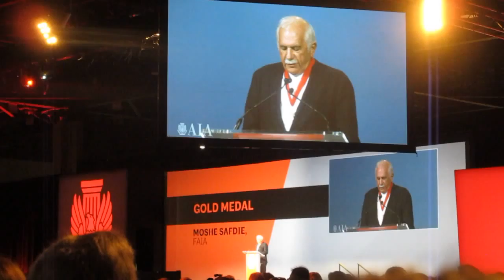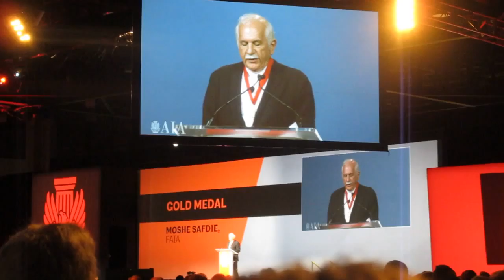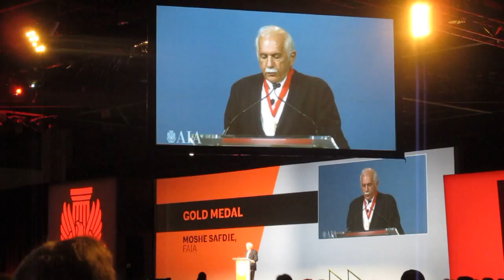Moshe Safdie speech at AIA National Convention 2015, Atlanta, GA, who was awarded AIA Gold medal. He is considered on of the Masters of modern day Architecture.